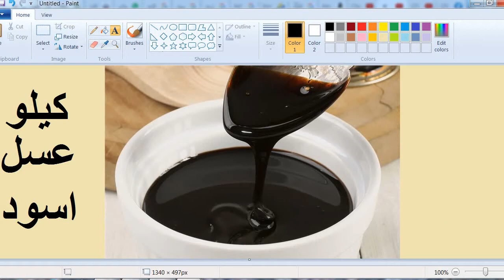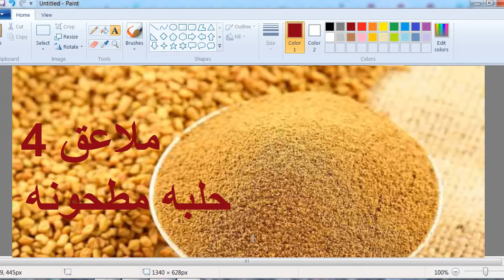خليط سحري لتوليد طاقه للنساء والرجال والاطفال بالحلبه المحوجه بالعسل الاسود والفول السوداني و السمسم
كلنا يعلم مقدار المغذيات والفيتامينات الموجوده في الحلبه و العسل الاسود والفول السوداني و السمسم والدقيق وعندما يخلط الجميع ويطبخ يصبح مصدر غني جدا بالفيتامينات والاملاح المغذيه للاطفال والرجال والنساء وفي الفديو ستشاهد هيفيه عمل الحلبه المحوجه التي علي كل هذه المكونات